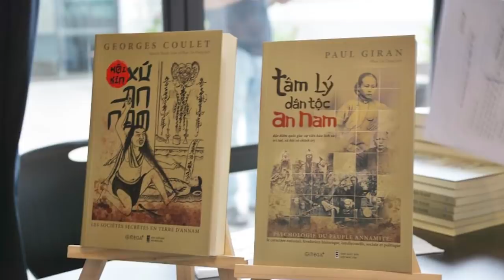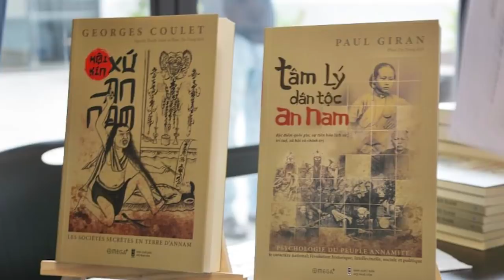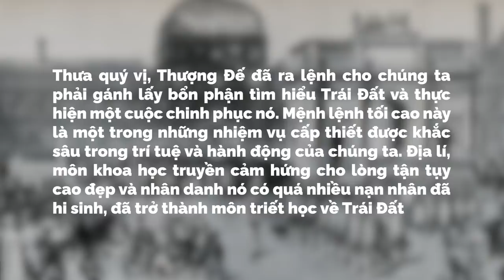Thực dân Pháp từng nghĩ gì về dân Việt Nam? | Truê | THẾ GIỚI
Từ khi được dịch và ra mắt chính thức tại Việt Nam, cuốn sách “Tâm lý học dân tộc An Nam” đã gây ra không ít những cuộc tranh luận, bao gồm cả những ý kiến chỉ trích gay gắt, không phải vì Paul Giran chỉ ra những đặc điểm thấp kém của người An Nam, mà vì ông đã đặt dân tộc An Nam dưới lăng kính của chế độ thực dân đi “khai hóa văn minh”.
Ghé Nhà sách Spiderum trên SHOPEE ngay thôi các bạn ơi:
Bài viết: Tâm Lý Học Của Dân Tộc An Nam Dưới Góc Nhìn Của Chế Độ Thực Dân
Giọng đọc: Nguyễn Lê Minh Thi
Editor: nvh